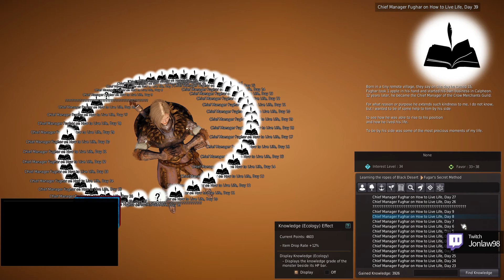Fughar Quest Day 38 - Dark Knight Let's Play Part 713 - Black Desert Online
Part 713 - Fughar Quest Day 38
Black Desert Online Remastered Let's Play Gameplay Part 1 Dark Knight includes a Review, Black Spirit Quests, Character Creation, Enhancing, Life Skills, Awakening and Succession with live commentary by Jonlaw.

Black Desert Online is a large scale sandbox-oriented MMORPG that provides a variety of unique experiences with spectacular action and battle. Expect strategy-based castle sieges and sophisticated simulation content such as trade, NPC-hiring and real estate management. BlackDesertOnline boasts the deepest character customization system of any MMORPG on the market today.